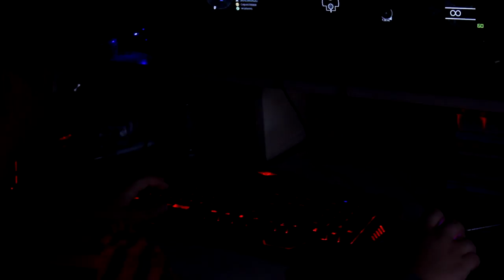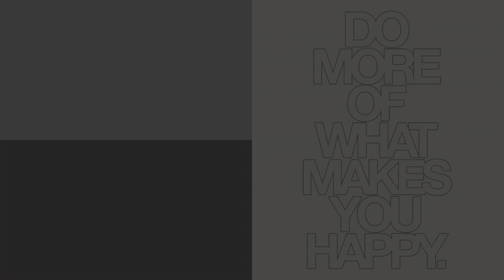Marvo K400 Gaming Combo + G1 podloga